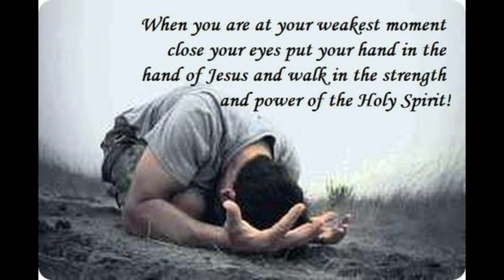OSO ENYEMAkA [ Full Album] COMMANDER GEOFFRY CHIDINDU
Healing Songs, Revival Songs,